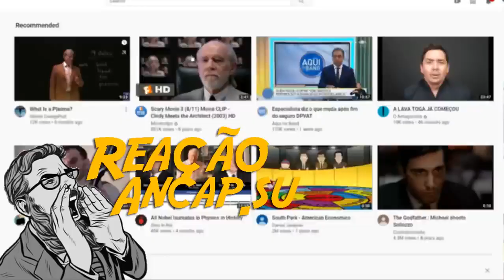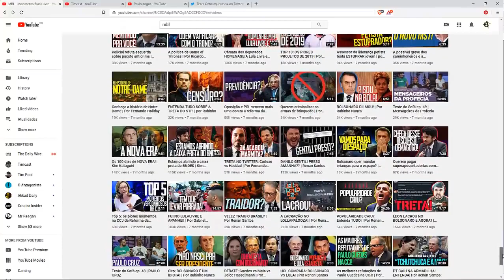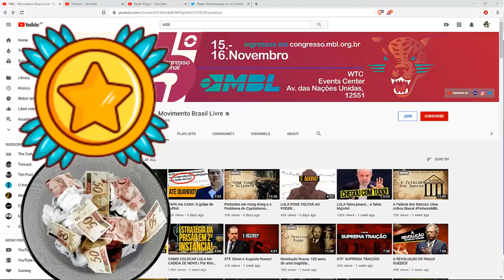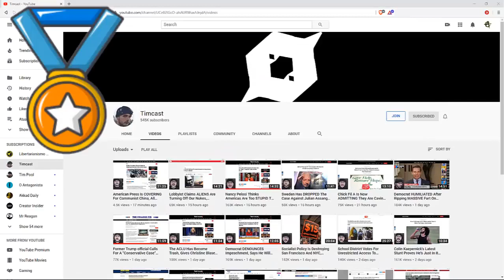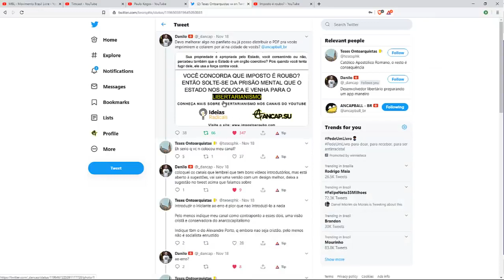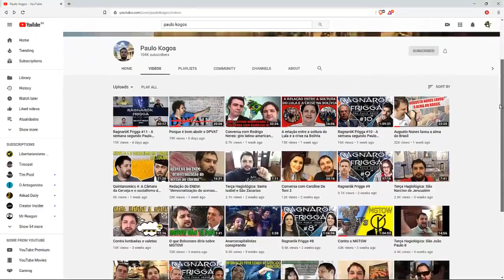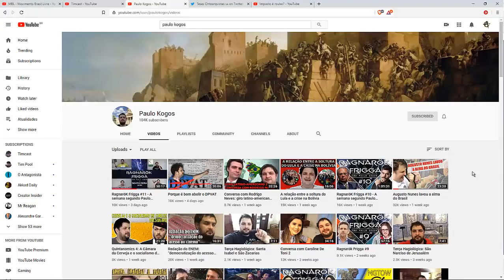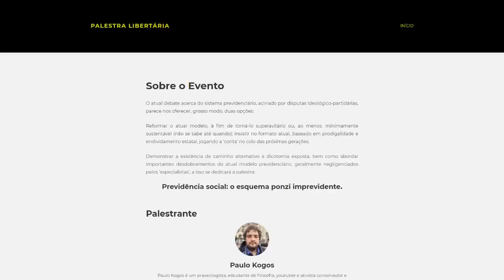Reação ANCAP.SU: MBL, Timcast, Paulo Kogos, Libertarianismo capitalismo | 20/11/19 | ANCAPSU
Título Original: Reação ANCAP.SU: MBL, Timcast, Paulo Kogos, Libertarianismo capitalismo
Publicado em OS, 20 de Novembro de 2019 ; BC, 00:15 UTC on December 2nd, 2019.
Créditos: Peter Turguniev, ANCAP.SU, Visão Libertária

16vmNcrA4Mvf7CaRLirAmpnjz1ZH3bWNkQ (Bitcoin)
LSCnrubCVcpuLrGTTLMqpwRTXvYz7vMbbA (Litecoin)
0x28aec946919c70e5e25d7c6785ede7622278b463 (Ethereum)
nano_1s6i6xwujzqnmie8nc3x8rfumdnebpsd6h4cp9wgkcpk4eb1xn5u7n48ok5b (Nano)

Vamos ver se esse tipo de vídeo funciona bem.